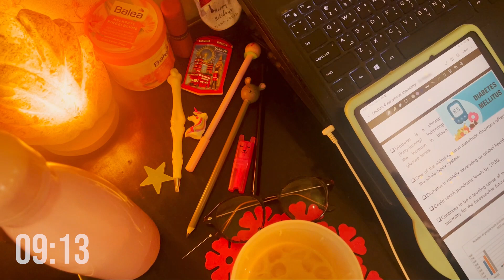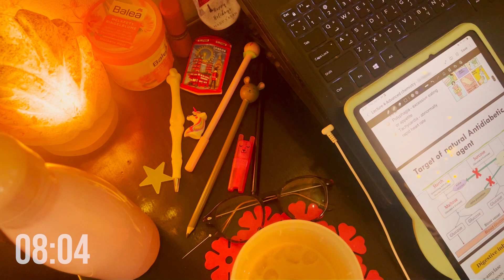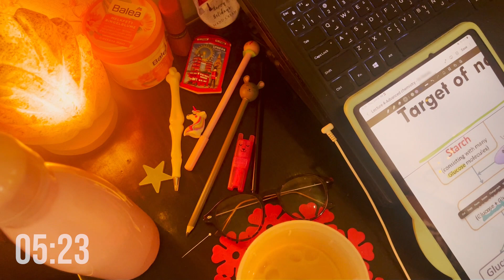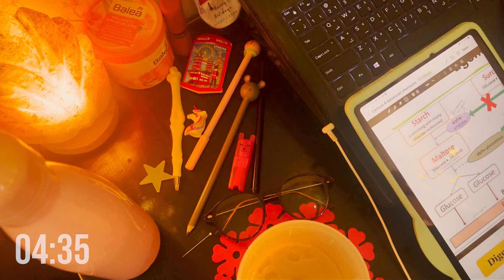Real time study with me 📚 Digital note taking with study music and timer ✨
Hello everyone! In this video, I’m going to study with you in real time using my digital note taking system. I use my Samsung galaxy S6 tablet and Samsung notes app to take notes on Advance phytochemistry, a course I studied for my Master's degree. You’ll see how I use different colors, fonts, and shapes to make my notes clear and organized. For a better view, check out this video focused solely on making pretty notes for Herbal medicine

I also play some relaxing study music in the background to help me concentrate and calm my nerves. I use a timer to set a 15-minute study session followed by a break, following my twist on the pomodoro technique. This helps me avoid distractions and burnout while studying. For a longer study session, check this video

If you’re looking for some motivation and inspiration to study, this video is for you. You can join me and study along with me using your own digital note taking system or any other method you prefer. I hope you enjoy this video and find it useful.

For more detailed study tips and advice on how to study effectively,
get my eBook, How to Student: How I graduated pharmacy school with honors ♡

Background Music for Videos (Free)